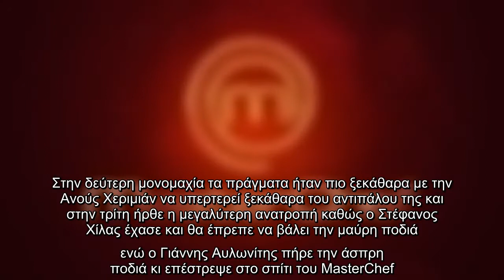Τα αποτελέσματα των μαγειρικών μονομαχιών ανακοίνωσαν οι κριτές του MasterChef με κάποιους να έχουν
Τα αποτελέσματα των μαγειρικών μονομαχιών ανακοίνωσαν οι κριτές του MasterChef με κάποιους να έχουν χαμόγελα κι άλλους να τους λούζει κρύος